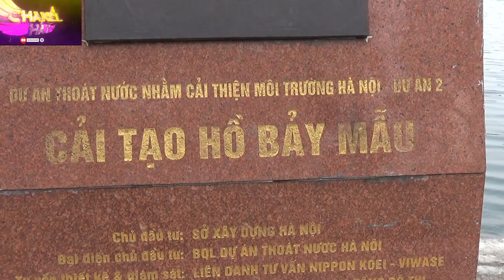cảnh đẹp hà nội công viên thống nhất khu vui chơi giải trí có nhiều cảnh quan đẹp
cảnh đẹp hà nội công viên thống nhất khu vui chơi giải trí có nhiều cảnh quan đẹp,cái tên công viên thống nhất đã gắn liền với lịch sử thời kỳ hào hùng kháng chiến của dân tọc ta.
✔️cảnh đẹp hà nội,khu vui chơi tập thể dục có nhiều gái xinh nhất,đẹp như phố đi bộ
✔️đầm sen đẹp nhất tỉnh phú thọ,nơi có nhiều cảnh đẹp được nhiều đoàn làm phim về quay phong cảnh
✔️cách tải và cài đặt font chữ thư pháp đồ họa đẹp cho máy tính pc,laptop
✔️cách xóa bỏ phần mềm đã cài trên máy tính rễ nhất cho người mới dùng
✔️cách xóa file rác ẩn trong máy tính mà không cần dùng phần mềm,xóa rác vĩnh viễn 2020
✔️đặt Tên cho bé Gái,42 cái Tên cho bé gái đẹp nhất năm 2020 canh tý
✔️hướng dẫn đăng nhập và sử sụng VCB Digibank ngân hàng số vietcombank trên máy tính
✔️đánh giá điện thoại TCL handy T2 giá rẻ có lên mua hay không 1 triệu 2 trăm nghìn
✔️ngân hàng số vcb Digibank cách thay đổi hình nền,cài hạn mức giao dịch thay đổi ngôn ngữ vietcombank
✔️hướng dẫn sử dụng Digibank ngân hàng số vietcombank cài đặt vân tay ,hạn mức giao dịch,smart otp
✔️ngân hàng số vietcombank,cách cập nhật vcb ibanking và nâng cấp lên vcb Digibank ngân hàng số